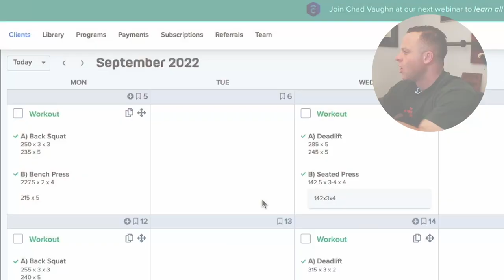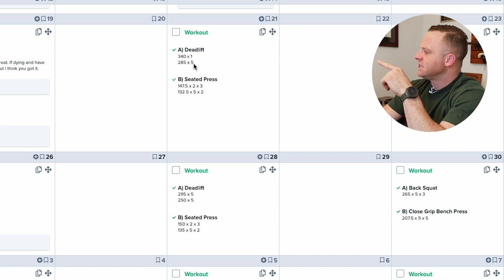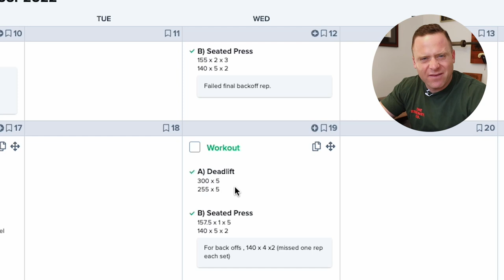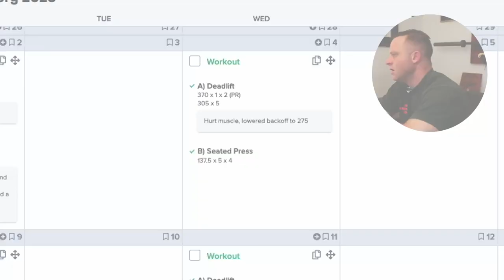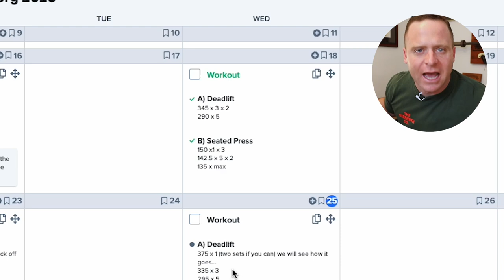Deadlift Program After Starting Strength | A Simple Program for the Early Intermediate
Starting Strength Coach Grant Broggi explains a simple deadlift program for people who have completed their novice linear progression. This program will help you reach new PR's.

Follow The Strength Co.